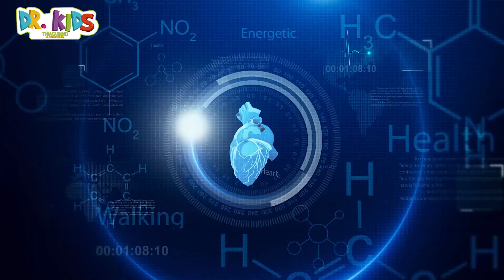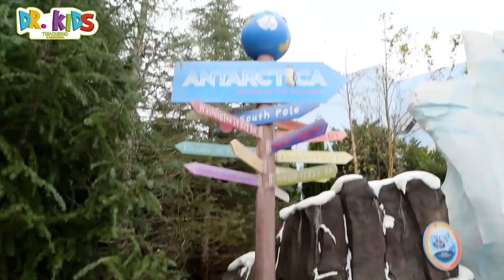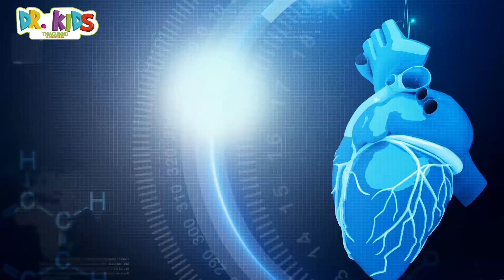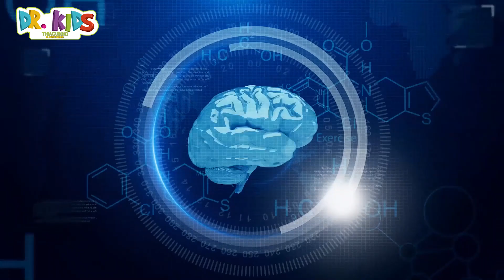Série Dr. Kids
Nesta série o Dr. Kids Thiaguinho o Aventureiro Tira várias dúvidas sobre saúde com médicos de várias especialidades.